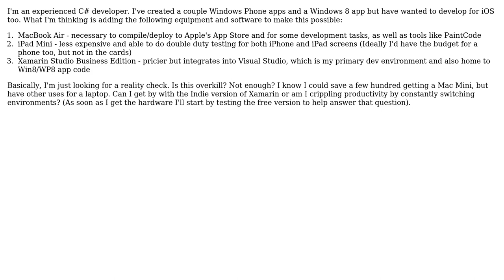Would this development environment cover the bases for iOS and Windows 8/Windows Phone 8 apps?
Software Engineering: Would this development environment cover the bases for iOS and Windows 8/Windows Phone 8 apps?

With thanks & praise to God, and with thanks to the many people who have made this project possible! You are responsible for your own actions.